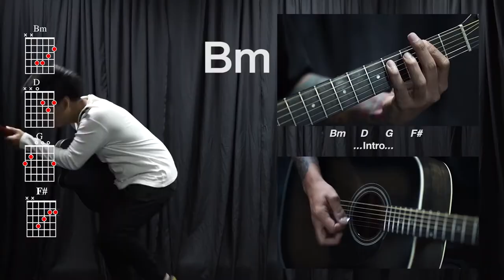ํYou2Play Everyday - HAPPY NEW YEAR AND HAPPY EVER YEAR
ขอบคุณทุกคนที่ติดตาม รายการ Everyday และ กิจกรรมงานต่างๆของ You2Play และปีหน้าเรามามันส์กันใหม่ ขอบคุณทุกคน ขอลาและสวัสดีปีใหม่ไปในเทปนี้เลย HAPPY NEW YEAR AND HAPPY EVER YEAR